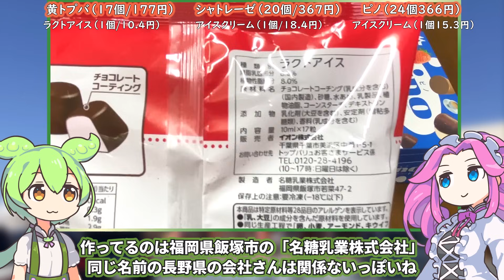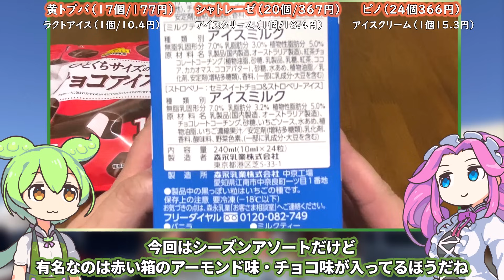トップバリュの黄色いヤツ「ピノに似たアイス」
ピノに似たアイスです。

サブチャンネル更新しました（2023年8月9日）

【参考】
ひとくちサイズのチョコアイス（トップバリュ）
デザートショコラボール バニラ20個入（シャトレーゼ）
シャトレーゼが全国690店舗で人材育成をデジタル化（PR TIMES）

（立ち絵）坂本アヒル
im10788496/im10791276
（楽曲）甘茶の音楽工房/「楽しい麦畑」「フルーツパフェ」